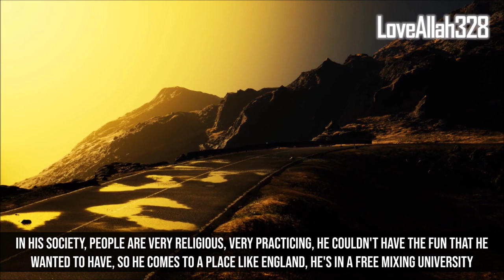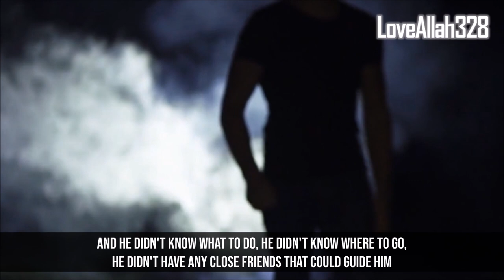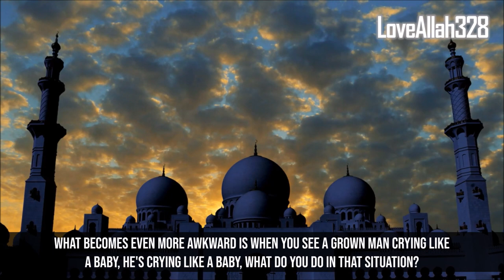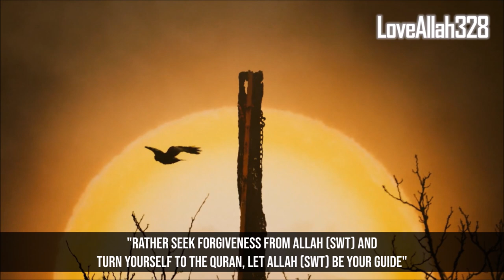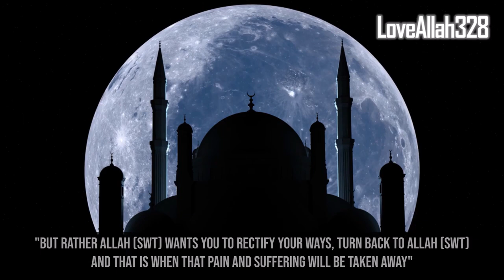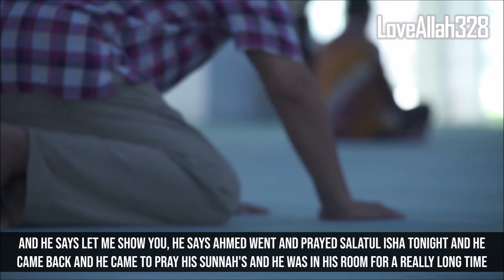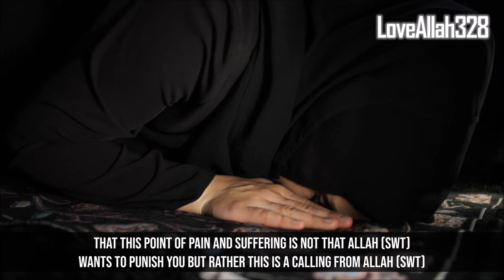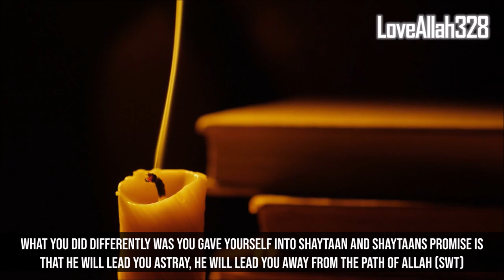Signs Allah Forgave Your Zina (DO THIS AFTER ZINA)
Huge Sign Allah Forgave Your Zina (ONLY IF DO THIS AFTER ZINA)